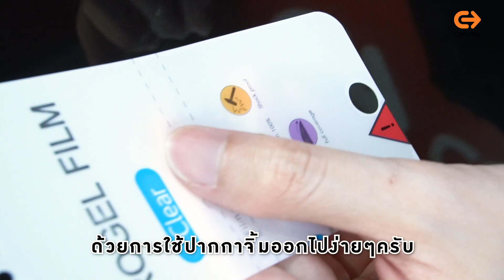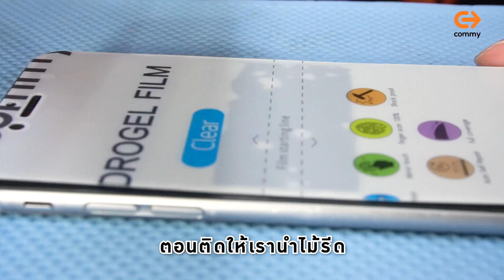[How to]วิธีแก้ปัญหาหลังติดฟิล์มไฮโดรเจล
ติดฟิล์มไฮโดรเจล แล้ว เจอปัญหา มีเศษฟิล์มติดหน้าจอ เกิดเส้นกลาง เกิดฟองอากาศ ปัญหาเหล่านี้แก้ยังไง คลิปนี้มีคำตอบ